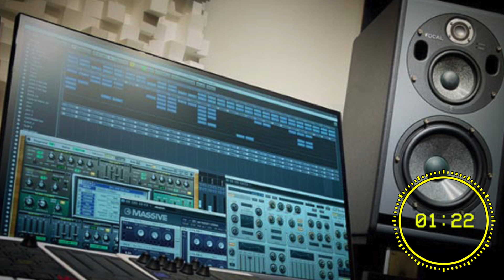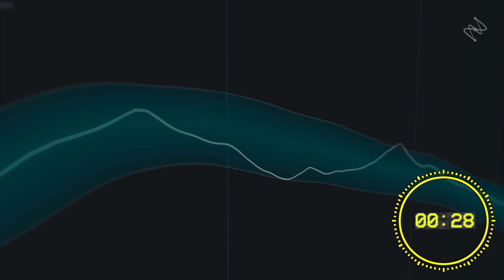2 MIN POUR... mixer avec un système d'écoute amateur....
Los Teignos n'a que 120 secondes pour vous aider à améliorer vos conditions d'écoutes en vue du mixage, si imparfaites soient ces dernières. C'est parti !